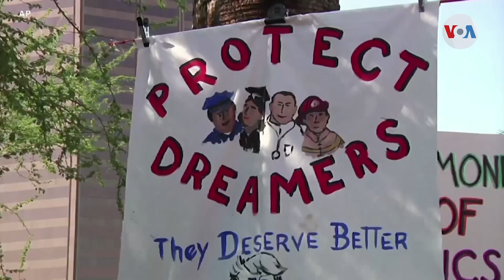El Gobierno de EE. UU. no podrá aprobar nuevas solicitudes del programa DACA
La decisión de un juez de Texas puso en jaque a los aspirantes a unirse al programa de Acción Diferida para los Llegados en la Infancia (DACA) y aumentó la incertidumbre entre quienes actualmente mantienen su estatus legal a través de este programa y necesitarán gestionar su renovación en un futuro cercano. Laura Sepúlveda, corresponsal de la Voz de América, nos cuenta sobre el fallo y el impacto del mismo.